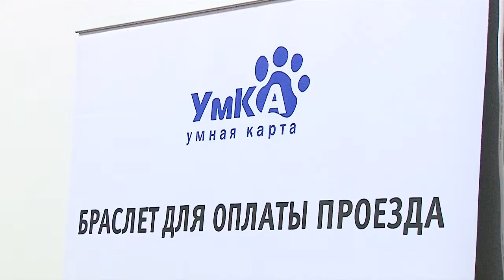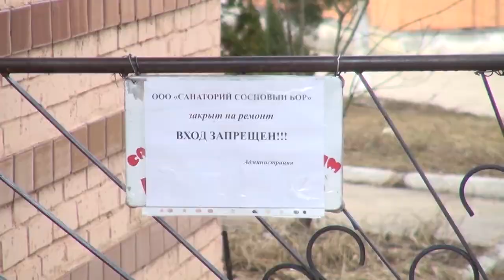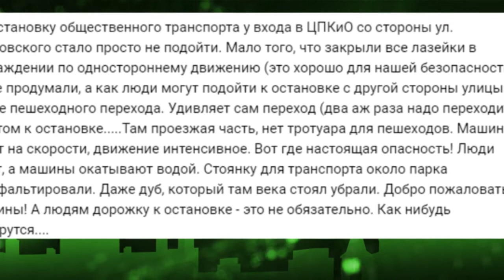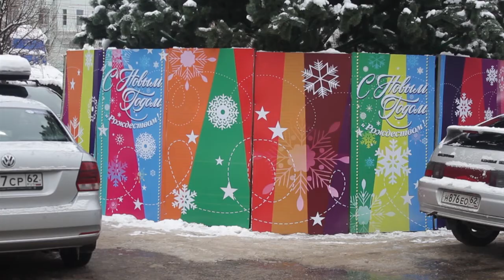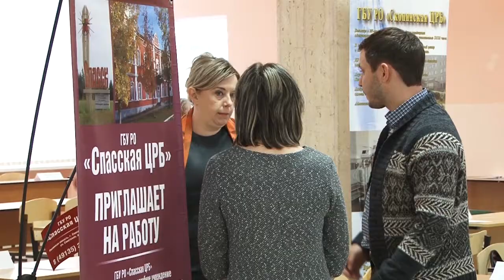День города - новости Рязани 24.11.17